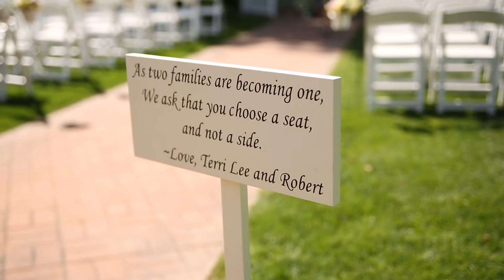The Prelude - Terri and Bob - Wedding Video 1 of 3